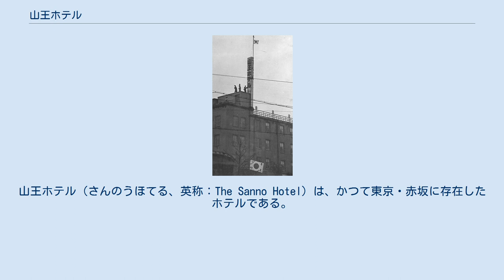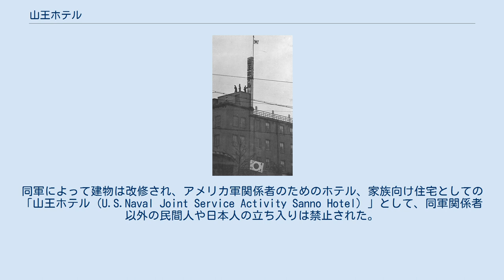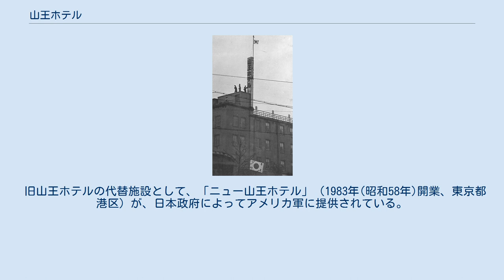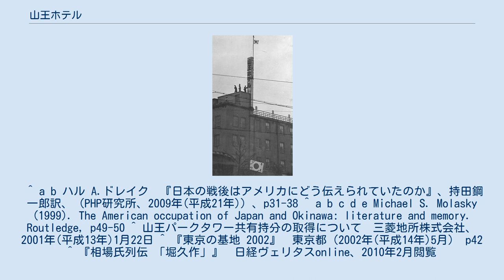山王ホテル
二・二六事件
山王ホテル（さんのうほてる、英称：The Sanno Hotel）は、かつて東京・赤坂に存在したホテルである。
 戦前においては、帝国ホテル、第一ホテルと並ぶ、東京を代表する近代的ホテルの一つであり、1936年(昭和11年)の二・二六事件の舞台ともなった。
戦後は連合国軍に接収され、その後も1983年(昭和58年)まで在日アメリカ軍の施設として存在した。
 1932年(昭和7年)、自動車・燃料関連企業である安全自動車の経営者であった中谷保によって創業された。
立地は赤坂区（当時）山王、日枝神社の南側に隣接し、皇居や国会議事堂へも至近であった。
建物は、地下にアイススケート場まで備えた近代的なものであり、当時は日本を代表する高級ホテルのひとつであったとされる。
開業当初の部屋数は80室であったが、以後増築されて149室となった。
また、欧州風の鉄筋コンクリート建築の「本館」と、和風建築の「日本館」が併設されていた。
 1936年(昭和11年)の二・二六事件では反乱軍に占拠され、クーデター側の司令部となった。
太平洋戦争末の1945年には被災、終戦後の1946年(昭和21年)9月には日本を占領する連合国の一部であるアメリカ軍により接収された。
同軍によって建物は改修され、アメリカ軍関係者のためのホテル、家族向け住宅としての「山王ホテル（U.S.Naval Joint Service Activity Sanno Hotel）」として、同軍関係者以外の民間人や日本人の立ち入りは禁止された。
 1951年(昭和26年)、サンフランシスコ講和条約が締結され、アメリカ軍によって接収されていた多数のホテルの大半が返還され、通常の商業ホテルとしての営業を再開した。
だが、山王ホテルはその後もアメリカ軍の専用施設として供与され、日本政府が所有者（安全自動車ら）に、土地・建物の使用料を支払い続けた。
 日本政府は1975年(昭和50年)12月に在日アメリカ軍との間で、5年以内に山王ホテルを所有者に返還することを骨子とする合意を得たが、返還後アメリカ軍に供与予定の代替物件（ニュー山王ホテル）は、港区南麻布の安立電気本社跡地を敷地として確保した1981年(昭和56年)6月に至るまで着工されなかった。
1983年(昭和58年)、アメリカ軍向けの新施設が完成、旧山王ホテルは1983年(昭和58年)10月5日をもって閉鎖された。
 1985年(昭和60年)頃より、三菱地所と安全自動車、さらに隣接する日枝神社などの共同での再開発計画が上がったが、建築事業が1996年(平成8年)頃に着工に至るまで、ホテル跡地は暫く更地であった。
2000年(平成12年)1月に山王パークタワーとして竣工した。
 旧山王ホテルの代替施設として、「ニュー山王ホテル」（1983年(昭和58年)開業、東京都港区）が、日本政府によってアメリカ軍に提供されている。
 ^ a b ハル A.ドレイク　『日本の戦後はアメリカにどう伝えられていたのか』、持田鋼一郎訳、（PHP研究所、2009年(平成21年)）、p31-38 ^ a b c d e Michael S. Molasky (1999). The American occupation of Japan and Okinawa: literature and memory. Routledge, p49-50 ^ 山王パークタワー共有持分の取得について　三菱地所株式会社、2001年(平成13年)1月22日 ^ 『東京の基地 2002』　東京都（2002年(平成14年)5月） p42 ^ 『相場氏列伝 「堀久作」』　日経ヴェリタスonline、2010年2月閲覧